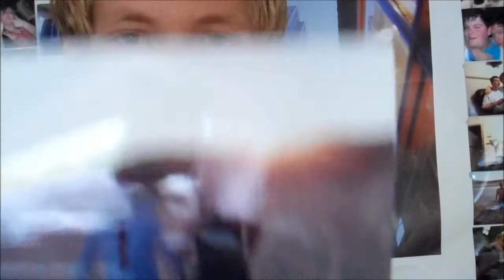50 Subs Vid!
My Twitter Click show more